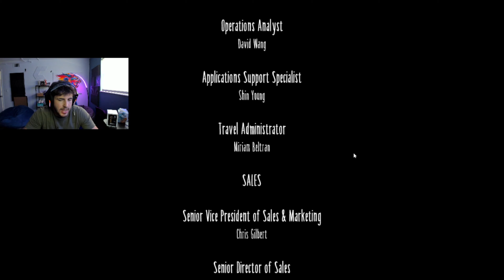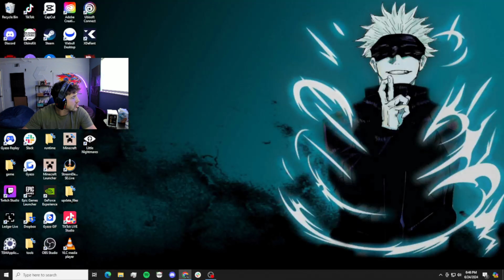The MOST Satisfying ENDING EVER | Little Nightmares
One of my favorite game endings ever!

Twitch.tv/skrimpboii